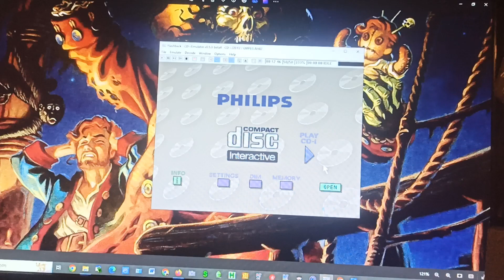Flashback Quest for Identity language menu (Philips CD-I)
Flashback Quest for Identity language menu Philips CD-I via emulator. I am still waiting for my order, a Philips CD-I 220 with Digital Video Cartridge.  It will be my first retro console (Back to 90s I had a Super Nes).